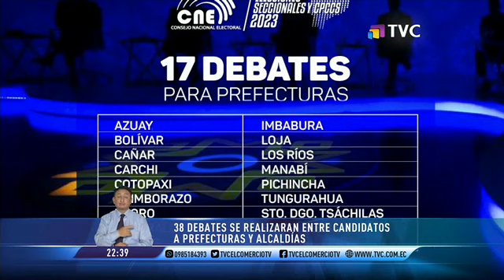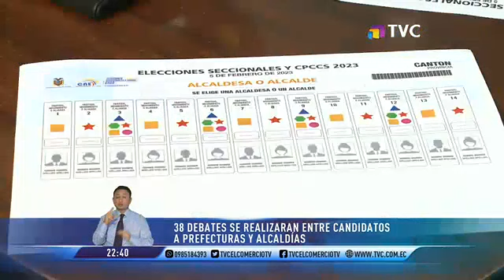El Comercio TV Estelar: Programa del 26 de octubre del 2022